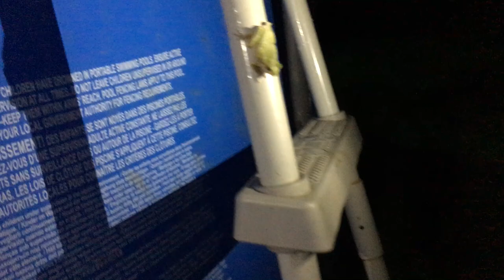Invasion of the hornworm !! Late night hunt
We are in a late night hunt for hornworms .  They hit us hard and were hitting back . Plus tree frogs again .